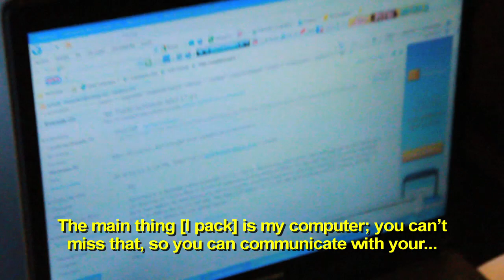Champions League 360 - Real Salt Lake - The Finals - Part 1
Coming off a thrilling win over their rival, the Colorado Rapids, Real Salt Lake train in Utah before packing up and flying down to Mexico to continue preparation for Wednesday's first leg against Monterrey. Head Coach Jason Kreis leads the team vocally and forward Fabian Espindola moves on from his mid-week heroics to focus on the final.